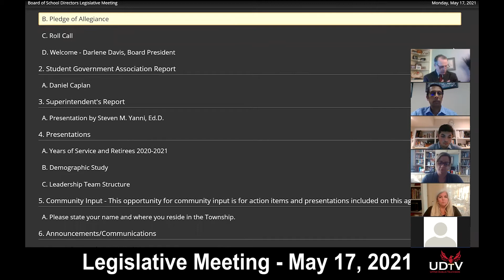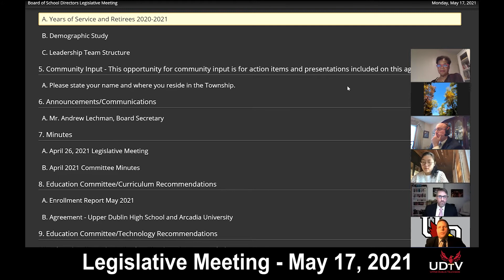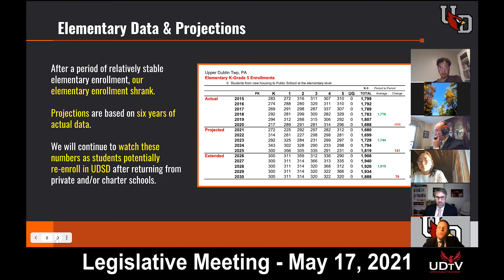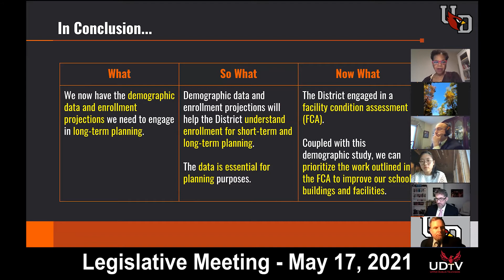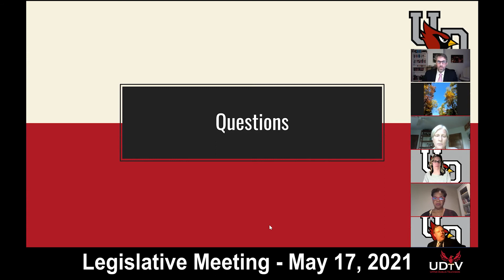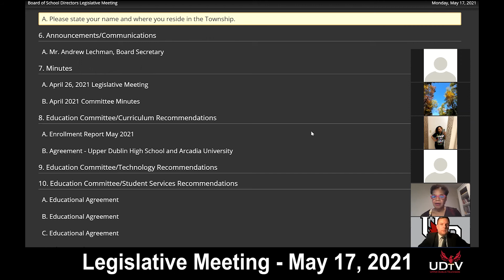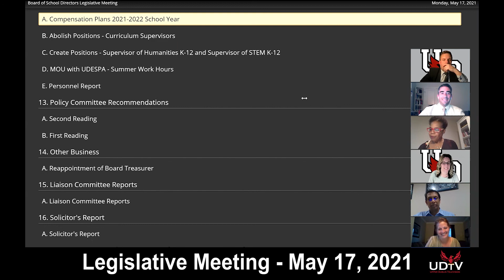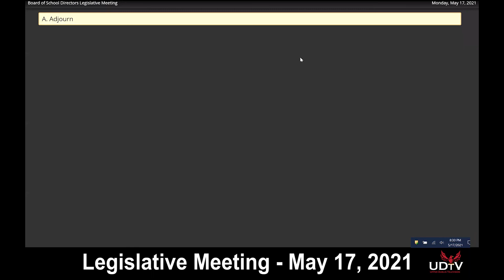UDSD Legislative Meeting (5/17/2021)